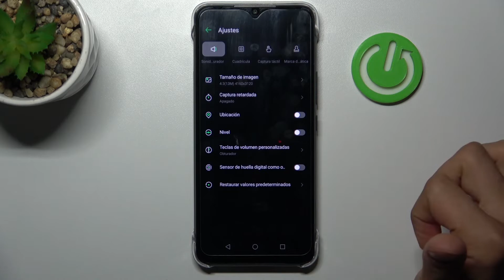Cómo restablecer ajustes de cámara en INFINIX HOT 12i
¿No estás seguro cómo restablecer ajustes de cámara en Infinix Hot 12i? Por suerte lo vamos a explicar en este tutorial. Sigue las instrucciones del vídeo y aprende a restablecer ajustes de cámara de tu Infinix Hot 12i en un par de segundos.

¿Cómo restablecer la configuración de cámara en el Infinix Hot 12i? ¿Cómo restaurar ajustes de cámara en el Infinix Hot 12i? ¿Cómo reiniciar ajustes de cámara en el Infinix Hot 12i? ¿Cómo restablecer los ajustes de cámara en mi Infinix Hot 12i? ¿Cómo hacer un reset de la cámara en el Infinix Hot 12i? ¿Cómo reparar la cámara en el Infinix Hot 12i?